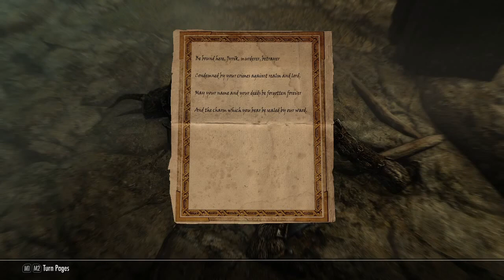Let's Play Skyrim Special Edition, Episode 34: Magic Dances in Saarthal's Halls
Mandy Heartfelt goes with her class into the halls of Saarthal, to find out what is keeping its magical protections running. Little does the College know that they found something immensely powerful.